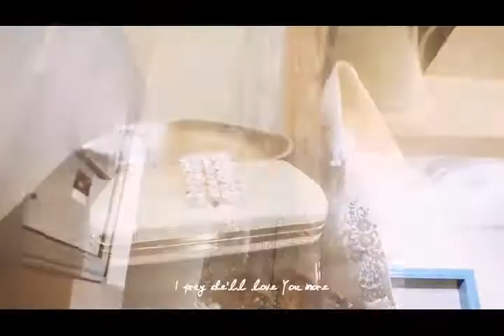Ernest and Alice Wedding trailer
Song by John Waller - The Marriage Prayer Lyrics, Album: As for Me and My House
filmed by Dex-Elo